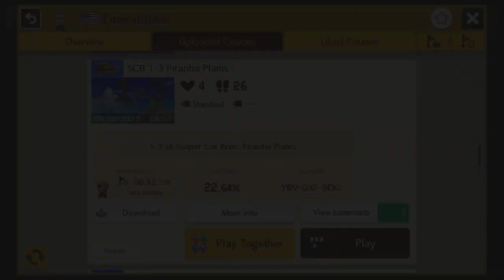SCB 1-3 Piranha Plains by EmeraldMas - Super Mario Maker 2 - No Commentary 1bx